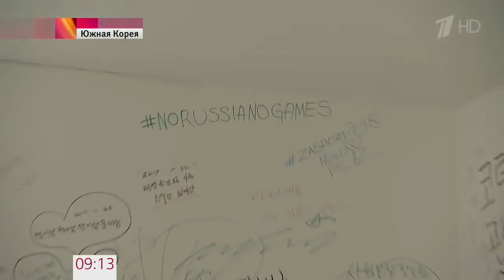В Пхенчхане открылась Олимпийская деревня, куда уже начали прибывать спортсмены со всего мира